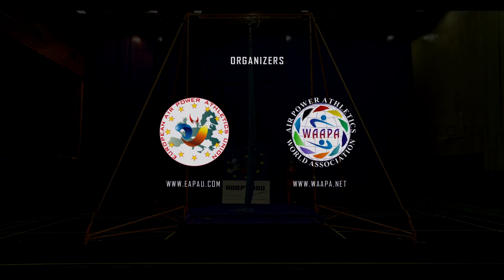Evgenia Borovikova - Silks Women Professionals B, Open European Champ. of Aerial Acrobatics 2016